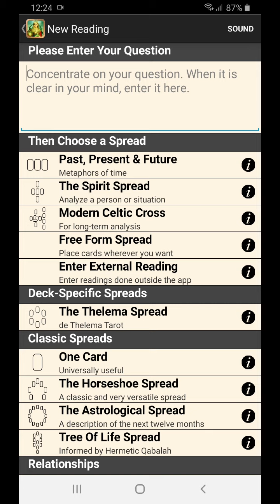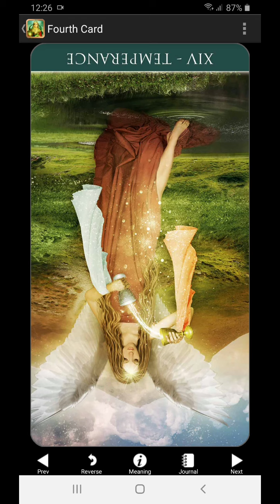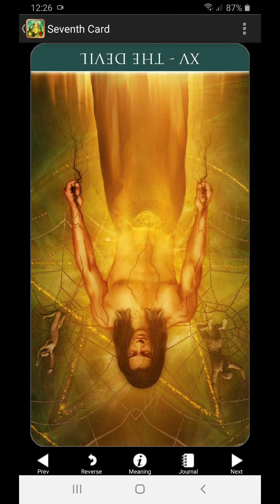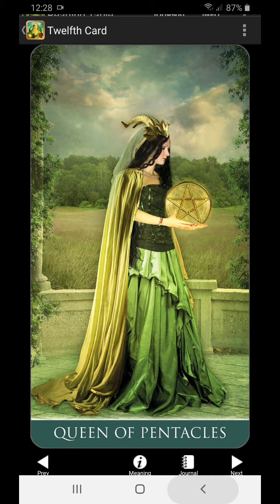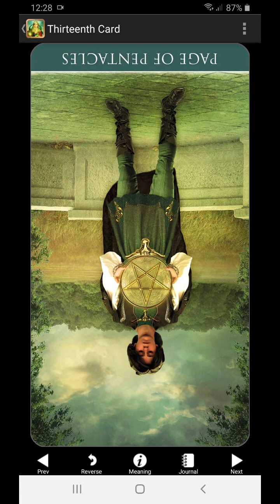Bonus Pisces. Fokus kestabilan. Utamakan kebutuhanmu. Lepaskan toksik. Tak perlu kecil2 tak penting